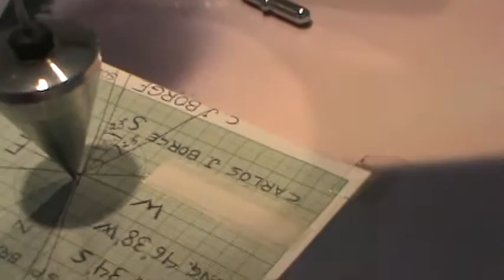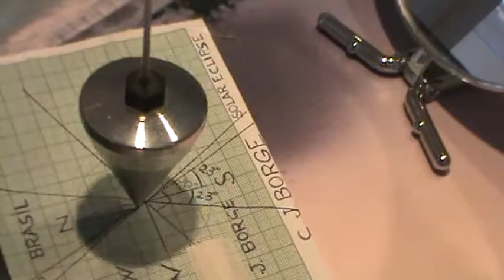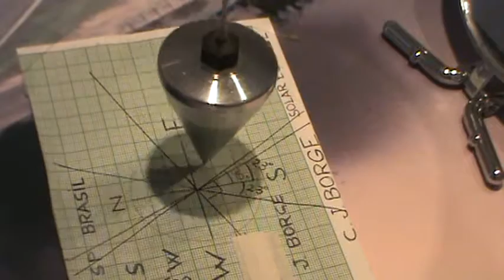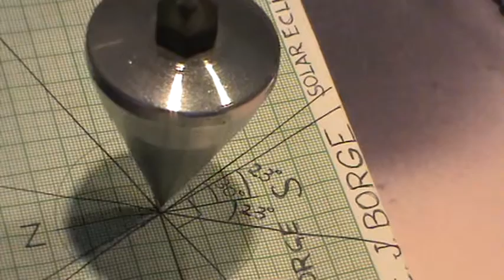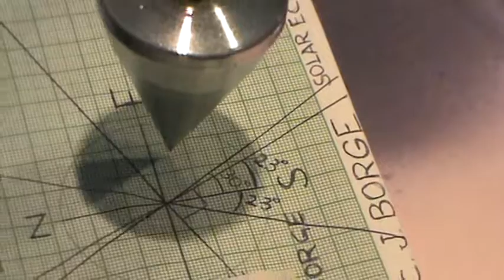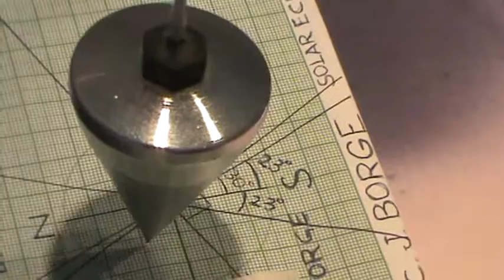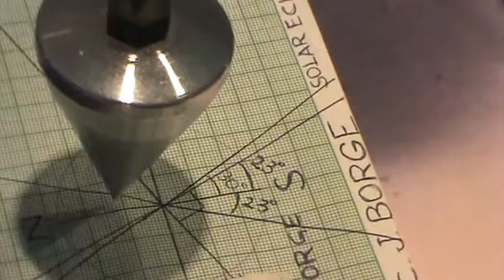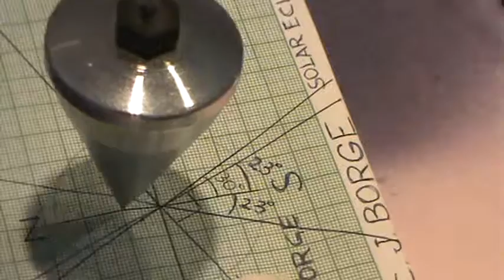Foucault pendulum: the way it is fixed above can causes anisotropy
The way it is fixed above can causes anisotropy, and mysterious precession. Thanks to MrKA1961 for the clarification.
Sorry for the amateur videos.